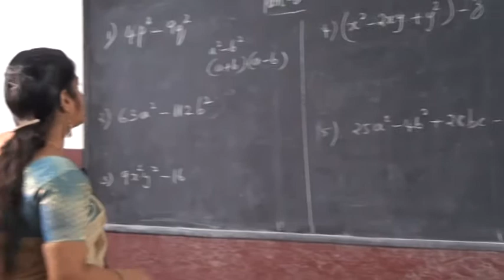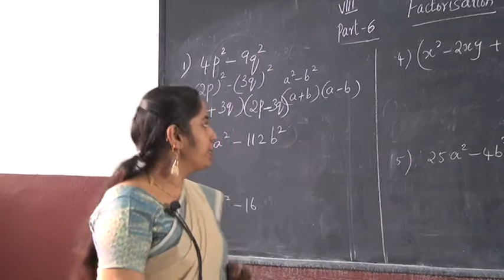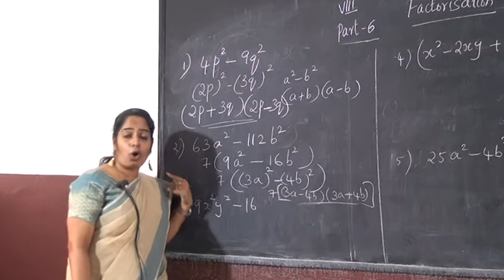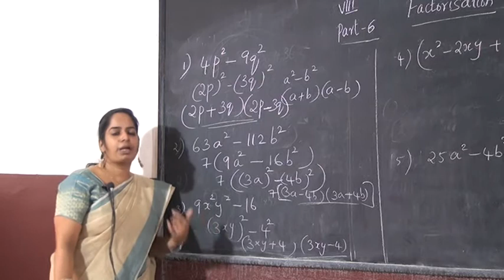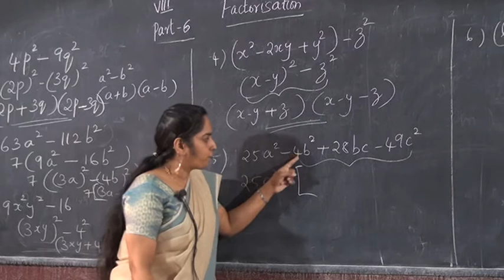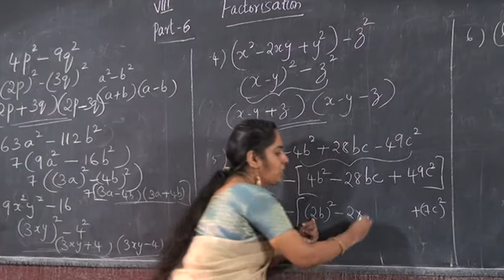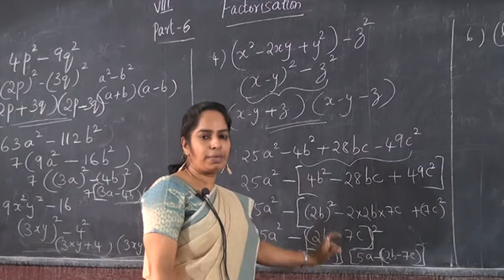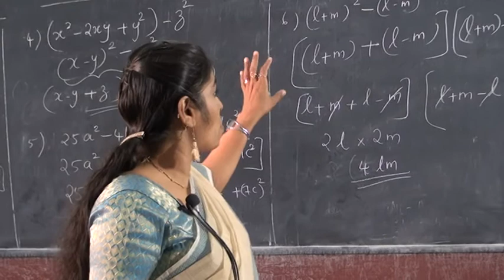8 STD MATHS – FACTORISATION PART 6